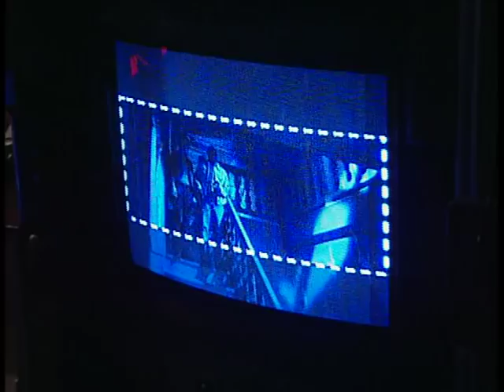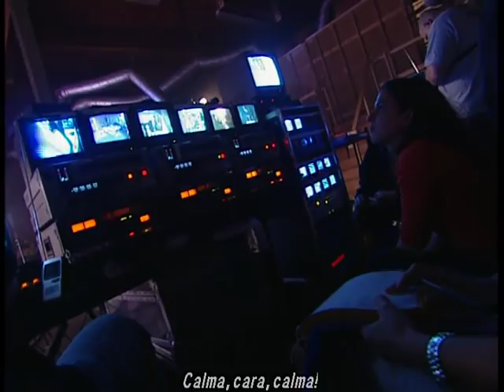Halloween Ressurreição (Making Of)